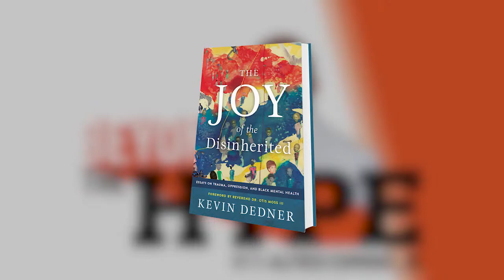Black Mental Wellness: Finding The Path To Joy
Mental health has finally become a priority of Black people, and Black men in particular, despite the lingering stigma associated with therapy and mental illness. Author and telehealth entrepreneur Kevin Dedner shares his experience with depression and how we must knock down the invisible barriers to mental healthcare in order to claim our joy.